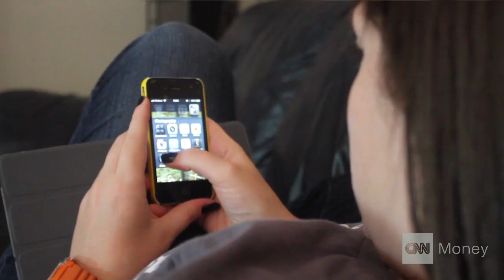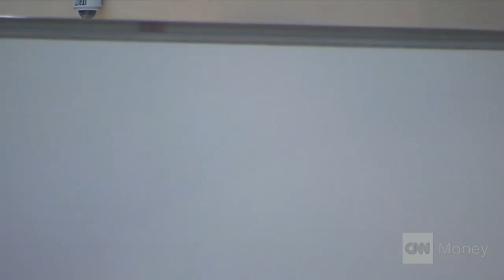Movies vs. TV: What's better to produce?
Accomplished television and movie producer Brian Grazer says he prefers the TV medium today due to digital expansion, but that movies are becoming more international.